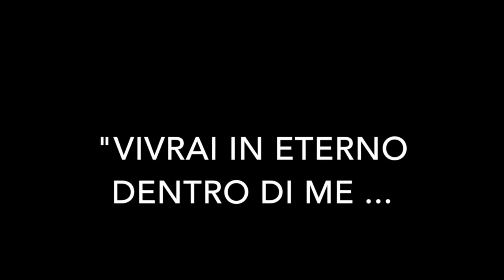Dedicato al più grande maestro (AGOSTINO MORONI) il tuo allievo RINALDI ANDREA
Al Snake Moroni "THE MAGISTER"
Dedicato al più grande maestro di arti marziali e di vita ...
Vero campione del mondo!!
Clip Maggio 2014
"...per sempre dentro di me ... nutri la mia forza e sei la mia capacità di vivere al meglio, grazie maestro mio per avermi dedicato la tua vita. ti amo..!!!" RINALDI ANDREA